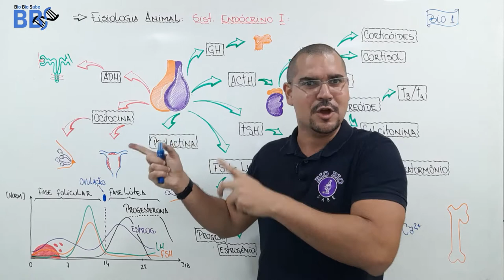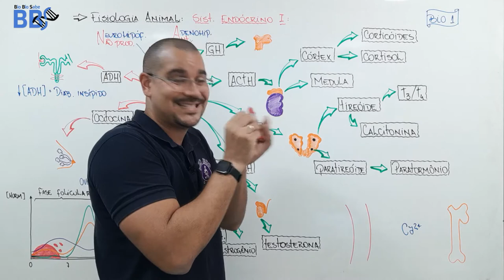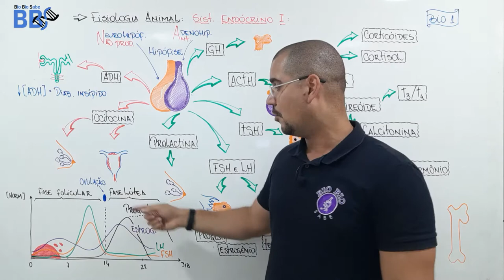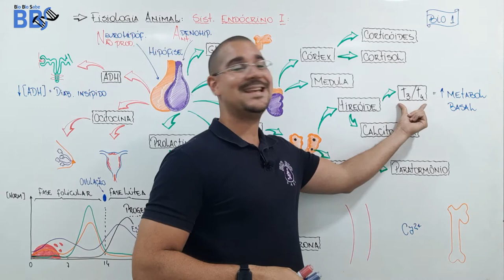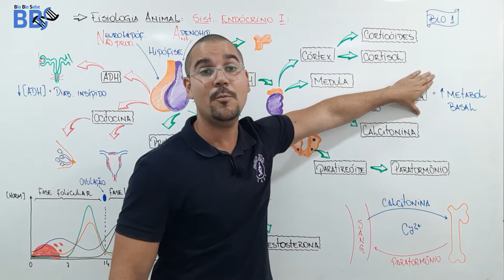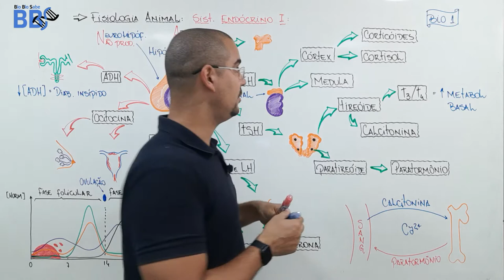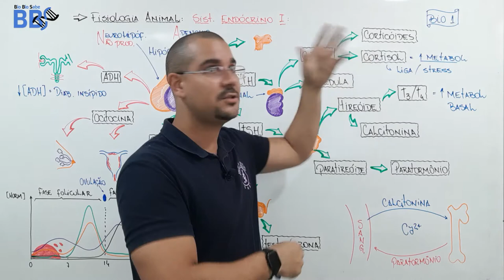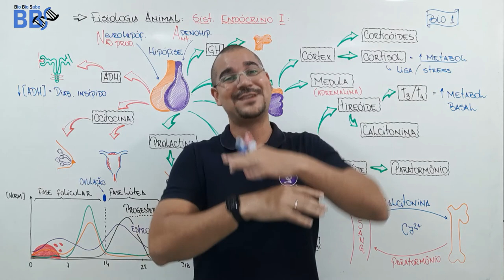Aula29 - Sistema Endócrino